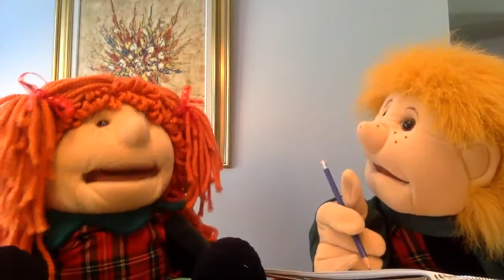Delivering God's Love with Esther and Emmett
The Puppet Team of Transcona Memorial United Church tell the story of 'Delivering God's Love'.